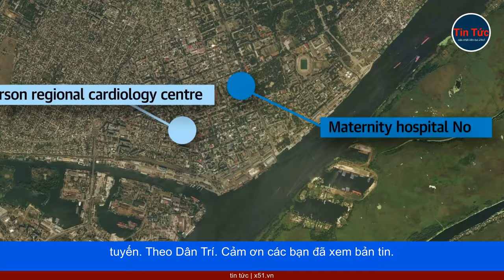NGUYÊN NHÂN CẢ NGA VÀ UKRAINE LIÊN TỤC TẤN CÔNG CÁC ĐẢO NHỎ Ở KHU VỰC SÔNG DNIEPER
Bộ Quốc phòng Anh ngày 19 tháng 9 nhận định, việc lực lượng Ukraine và Nga liên tục tấn công, nhằm giành các hòn đảo nhỏ trên sông Dnieper, trong thời gian qua, là cách để đánh lạc hướng khỏi cuộc chiến khốc liệt, ở tiền tuyến trên đất liền.